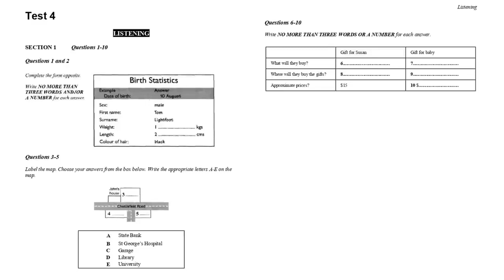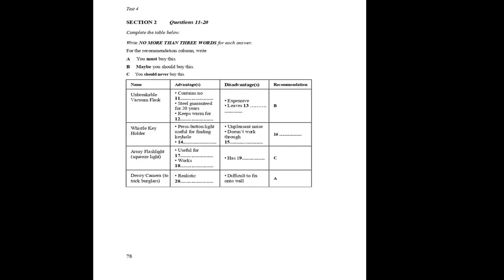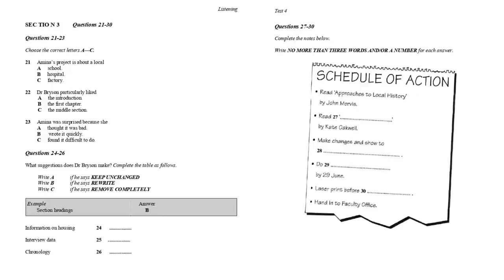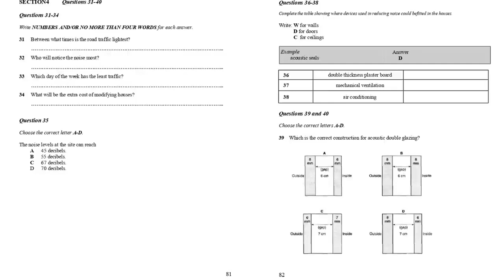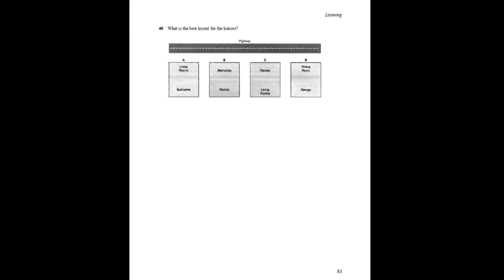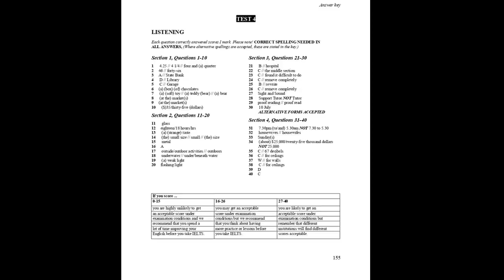IELTS LISTENING PRACTICE TEST 2022 WITH ANSWERS (CAMBRIDGE LISTENING TEST 2022)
IELTS REAL LISTENING TEST 2022 WITH ANSWERS. IELTS REAL LISTENING TEST 2022 WITH ANSWERS. Give your 100% for your IELTS Exam and prepare with us to score high-band scores with our highly efficient listening tests. STAY FIT STAY HEALTHY